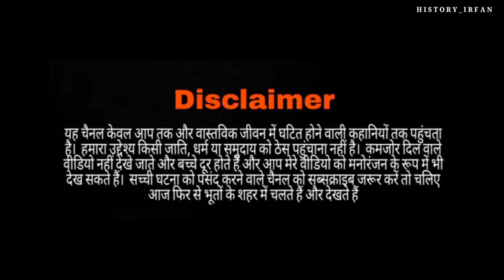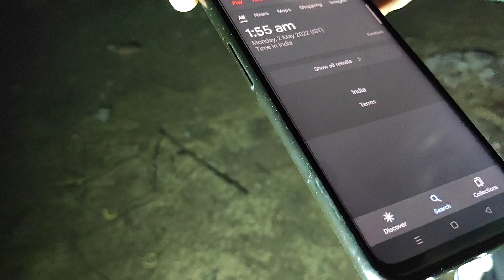एक ऐसा वशीकरण मंत्र जो जगा देता है कहीं आत्माओं को हमको भी कुछ ऐसा दिखा उस घर के अंदर राक्षस दानव